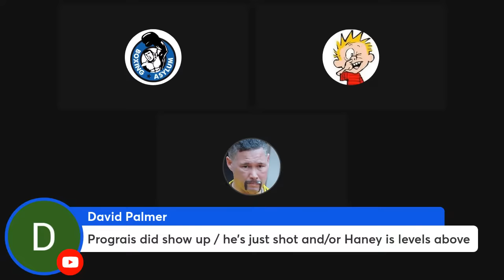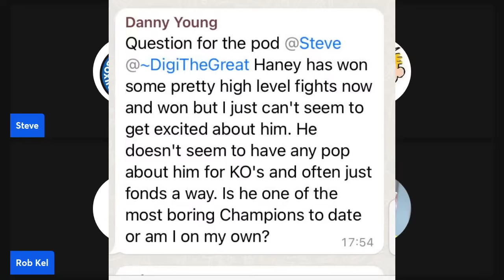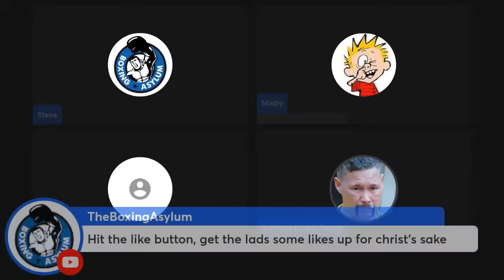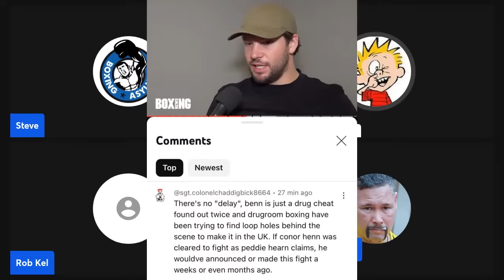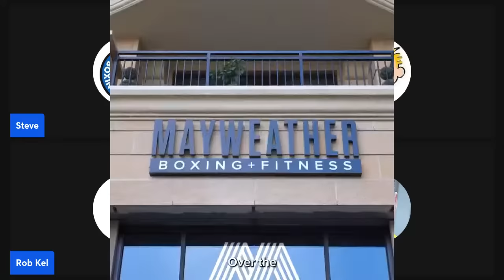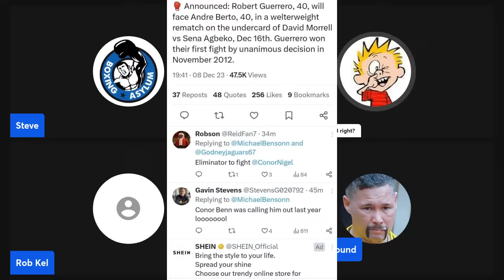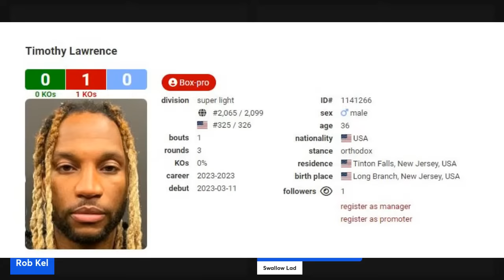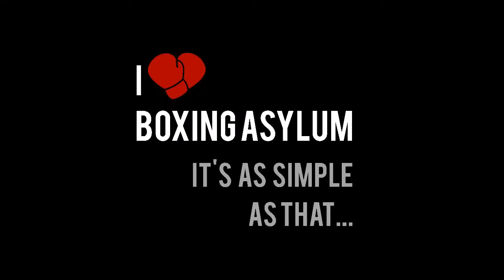NUTHOUSE PODCAST : EPISODE 552 - HANEY SCHOOLS PROGRAIS! CUBA'S ROBEISY + BAM vs SUNNY UNIFICATION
The Asylum is a value-for-value show. We throw it out live every Sunday at 8.00pm GMT/3.00pm EST. Consider throwing a bit of value back in any way you choose.

0:00 Intro
2:36 Devin Haney vs. Regis Prograis
30:29 Ebanie Bridges
32:35 Liam Paro vs. Montana Love
49:42 Robeisy Ramirez vs. Rafael Espinoza
1:16:09 Tony Yoka
1:28:31 David Morrell - End of Showtime
1:38:02 Jesse 'Bam' Rodriguez vs. Sunny Edwards
1:57:50 Bellew of the Week

for bonus content, Punches from the Past episodes, the exclusive What's App group and more.